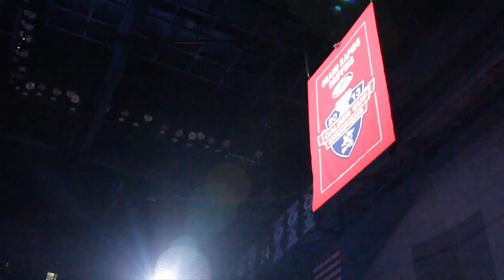Grand Rapids Griffins vs. Milwaukee Admirals / Opening Night 2013 Highlights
A BANNER NIGHT, DESPITE THE SCORE - October 18, 2013
Milwaukee Admirals 3 at GRAND RAPIDS GRIFFINS 2

GRAND RAPIDS, Mich. -- While the final score of Friday's home opener wasn't what the Grand Rapids Griffins wanted, they began their 2013-14 slate of home games with the same result as their 2012-13 debut at Van Andel Arena: a 3-2 loss to the Milwaukee Admirals.

And things turned out pretty well for the Griffins last season.

In fact, the Griffins celebrated their 2013 Calder Cup championship with a pre-game ceremony and banner-raising that had the capacity crowd of 10,834 -- Grand Rapids' 18th consecutive home-opening sellout -- on its feet and roaring long before the puck dropped.

Fueled by the emotion of those pre-game festivities, the Griffins took only 80 seconds to score their first home goal of the new season. From the bottom of the right circle, Gustav Nyquist attempted a pass that deflected off a Milwaukee defenseman and eluded Marek Mazanec, marking his third goal and seventh point in just four games.

Milwaukee (2-0-1-0) tied it during a power play at the 12:46 mark, with Anthony Bitetto blistering a one-timer from the right faceoff dot past Petr Mrazek. The Griffins (2-1-1-0) answered with their own power play goal less than three minutes later, as Jeff Hoggan tapped home Teemu Pulkkinen's centering feed at 15:31 to stake Grand Rapids to a 2-1 lead at the first intermission.

The Admirals scored twice in the final 2:04 of the middle frame to jump ahead 3-2. Colton Sissons slapped a loose puck behind Mrazek at 17:56, before Bitetto struck for his second power play goal 49 seconds later, popping a rebound into a gaping cage from the right circle.

Despite a 20-13 advantage in shots over the final 40 minutes, the Griffins were unable to get anything more past Mazanec, who finished with 24 saves. Grand Rapids nearly forced overtime in the closing seconds with Mrazek pulled for an extra attacker, after beginning a power play in the Milwaukee zone with 11 seconds remaining, but Cory Emmerton's shot clanged hard off the left post and out of harm's way as time expired.

Mrazek stopped 17 of 20 shots for the Griffins, who will look to build upon their impressive 2-0-1-0 road start when they pay an 8 p.m. EDT visit to the Rockford IceHogs on Saturday.

Notes: Playing just his second game in a span of 19 months due to a string of injuries, Detroit Red Wings forward Darren Helm began his conditioning stint and donned a Griffins jersey for the first time since April 11, 2009. He had a pair of shorthanded breakaways while taking a regular shift and finished with three shots.

Three Stars: 1. MIL Bitetto (two power play goals); 2. GR Nyquist (goal); 3. GR Hoggan (power play goal)